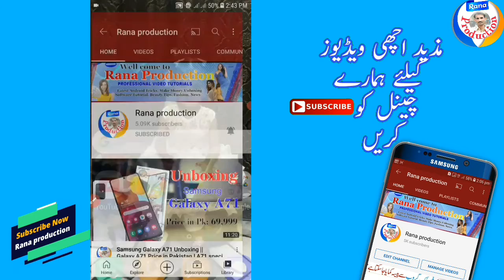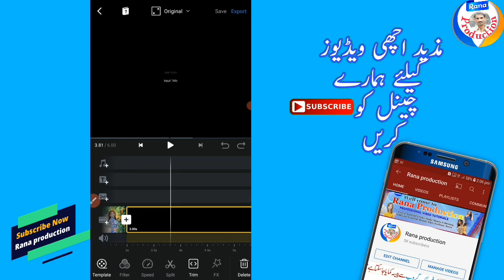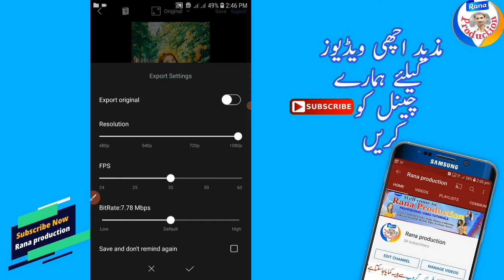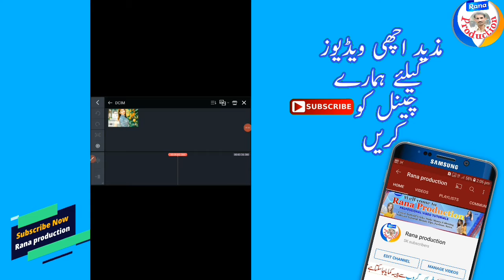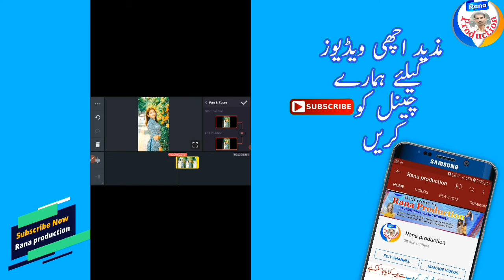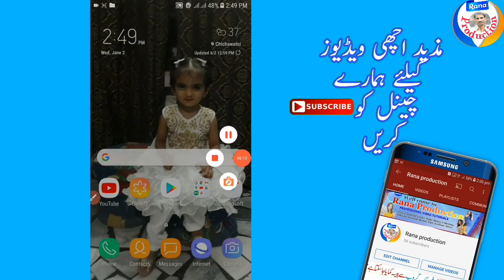How To Edit Photo In Vn Video Editor __ Vn Photo Editing App _ Vn App Se Photo Editing Kaise Kare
Aslam o alaikum friends welcome to our channel Rana production. doston aaj ke iss video par main aapko dekhiya hai vn video editor application mein photo editing kaise kar sakte ho...

______________Follow me ________________